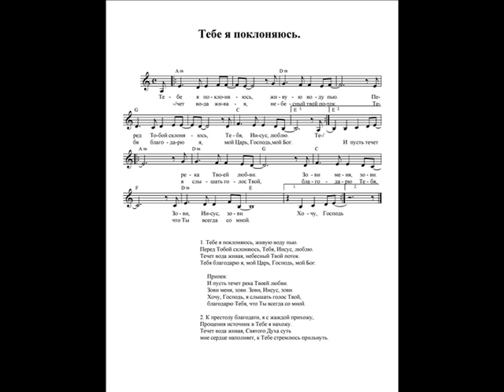Тебе я поклоняюсь. Ноты. (I worship You. Notes)